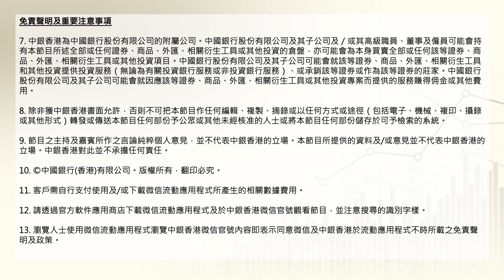人民幣及外匯市場焦點 (2024/4/30) 利率維持於高位的預期下，支持美元處於偏高水平；人民幣匯價相對其他亞洲貨幣仍偏強。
想了解更多外匯市場最新走勢及投資策略？記得收看「人民幣及外匯市場焦點」節目！

今集節目由中銀香港個人數字金融產品部財富策略及分析處主管張詩琪小姐及中銀香港國際經濟與金融處高級經濟研究員丁孟先生為您剖析最新匯市走勢，做好部署投資！

外幣/人民幣買賣涉及風險。上述產品、服務及優惠受有關條款及細則約束，詳情請參閱相關宣傳品或向中銀香港職員查詢。